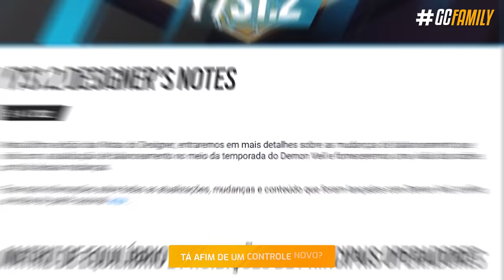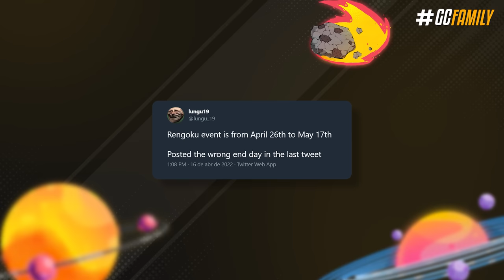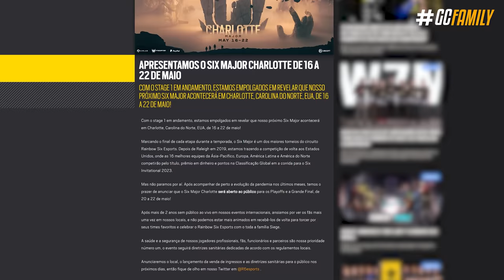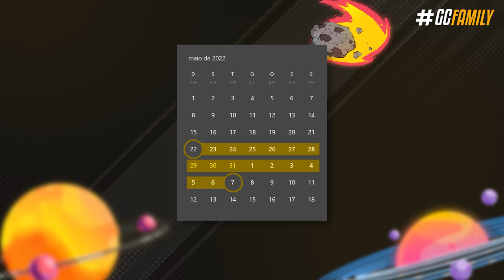DATA da TEMPORADA 2, NOVO EVENTO SAMURAI & MAJOR MAIO! - Rainbow Six: Siege Demon Veil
Mais uma semana concluída e mais anuncios feitos. Dessa vez foi confirmado o novo major de Maio nos estados unidos, e finalmente presencial após dois sofridos anos de quarentena. Além do mais a nova atualização 1.2 está pronta, e parece que até os mapas estão sendo alterados pra anunciar a chegada do novo evento samurai.

► Capítulos
00:00 Introdução
00:31 1. Nova atualização 1.2
01:04 2. Evento samurai
01:48 3. Major de Maio
02:42 4. Novidades Y7S2
03:29 5. Vídeo de recap
03:53 6. Aruni Aimlab
04:11 Fechamento

• DATA da TEMPORADA 2, NOVO EVENTO SAMURAI & BALANCEAMENTOS! - Rainbow Six: Siege Demon Veil